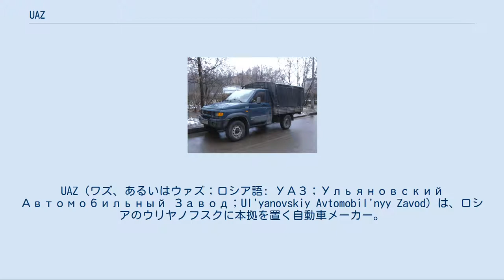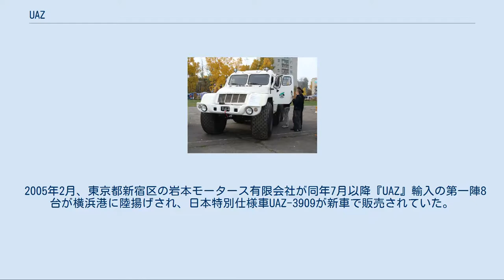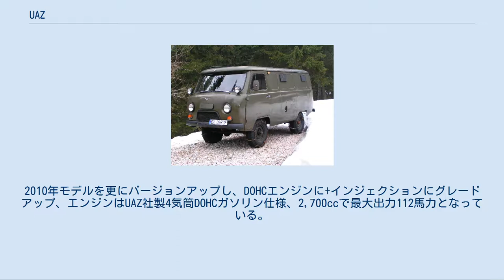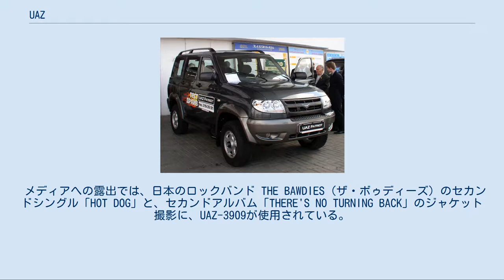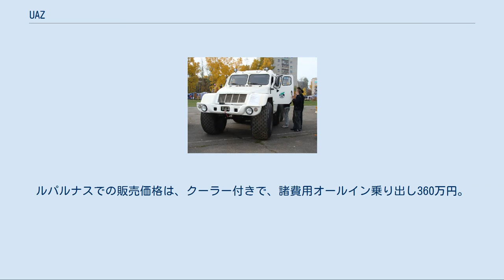UAZ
ロシアの自動車メーカー・ブランド
UAZ（ワズ、あるいはウァズ；ロシア語: УАЗ；Ульяновский Автомобильный Завод；Ul'yanovskiy Avtomobil'nyy Zavod）は、ロシアのウリヤノフスクに本拠を置く自動車メーカー。
社名は「ウリヤノフスク自動車工場」の略。
 UAZは、第二次世界大戦勃発後のドイツ国防軍のソ連への侵攻（バルバロッサ作戦）を受け、軍用車両の生産拠点の疎開（前線からの退避）を目的として1941年にウリヤノフスクに設立された。
 設立当初は"第2スターリン記念工場"（ZiS、旧名モスクワ自動車工場）の子会社のような位置付けで、最初に生産したのはZiSがアメリカ製の"オートカー モデルCAトラック"をコピーして開発した"ZIS-5"軍用3トントラックであった。
1944年頃からZIS-5の主要生産拠点はウラル自動車工場に移され、戦後の1947年になると、UAZはゴーリキー自動車工場 (GAZ)製の"GAZ-AA"軍用1.5トントラックの製造を始めた。
1948年には、GAZ製のGAZ-M20 ポピェーダと同系列のエンジンを使用したボンネットトラック型の"UAZ-300"を開発し、これはUAZの名を冠する初の車種となったが、UAZ-300は量産には至らなかった。
 1954年から、UAZはGAZで開発された4×4輪駆動のジープタイプの小型軍用車両"GAZ-69"の生産を担当する事となった。
GAZ-69はこの後1971年までUAZによって生産される事になり、名称を"UAZ-69"と表現されるケースもしばしば見られる。
 1956年にはソ連軍の要求によりGAZ-69をベースにしたキャブオーバー型バンタイプの"UAZ-450"を開発し、これはソ連製のトラック/バンとしては初のキャブオーバー型車種となり、またUAZ開発の車種として初めて量産されることとなった。
 1950年代後半から1960年代前半にかけてはGAZ-69と並行してUAZ-450の派生車種の生産を行い、1965年にはUAZ-450の改良型として同じくキャブオーバー型バンタイプの"UAZ-452"を開発した。
1972年にはGAZ-69の後継としてジープタイプの"UAZ-469"を開発し、生産を始めた。
UAZ-469もUAZ-452と同じく、GAZ-69の設計技術を発展させた車種である。
 これらの2車種、"UAZ-469"と"UAZ-452"は、現在も生産の続けられるUAZの主力製品となっている。
どちらも登場以来50年間、その基本設計は変わっておらず、仕上げと装備は旧来の軍用車や商用車（トラック、バン、バス）然としたものであるが、ロシアの寒冷な気候や劣悪な道路事情に対応するための工夫と、手堅い設計が随所に見られる。
 2000年に鉄鋼メーカーのセヴェルスターリの傘下に入って以降、2005年には新型のSUVとなるパトリオットを発表するなど、積極的な新車開発に乗り出している。
一方で、旧式ながら実用度が高く、手堅く頑健な設計の伝統的モデルにも一定の人気があり、西ヨーロッパや日本に輸出される車種は伝統的なモデルである。
 また、2006年よりいすゞ自動車のトラック、エルフをノックダウン生産することが決定している。
 自国製ディーゼルエンジンは環境性能が確保できないことから、提携先であるいすゞ製およびVW製、またはそのノックダウン生産に頼っている。
 伝統的なモデルはクランク棒による手動（人力）エンジン始動も可能になっている。
これは、酷寒なロシアではバッテリーが充電状態に関わらず化学反応を起こさなくなって放電できなくなり、始動できなくなるためである。
ただ、伝統的なモデルでも2010年モデルからは欧州統一環境規格「ユーロ3」に対応するためのインジェクション化・電子制御化され、人力始動は不可能になった。
現在、旧西側諸国への輸出はインジェクション車のみとなっている。
 2005年2月、東京都新宿区の岩本モータース有限会社が同年7月以降『UAZ』輸入の第一陣8台が横浜港に陸揚げされ、日本特別仕様車UAZ-3909が新車で販売されていた。
 2018年より 東京都渋谷区千駄ヶ谷の チーム ルパルナスが ロシア ワズ本社と契約 UAZ-2206 UAZ-39094 UAZ-3303 及び ハンターの直輸入販売を再開した。